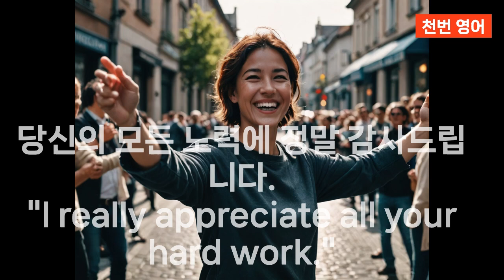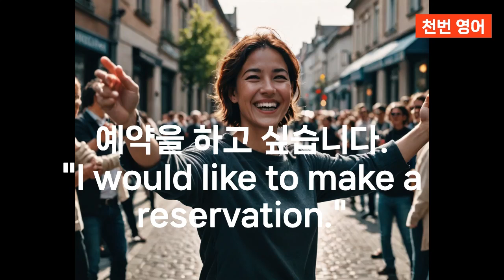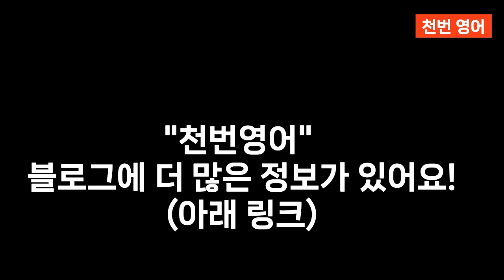[1000번반복] 5단X5 10문3 한국어 듣고 3초내에 영어로 할 수 있을 때까지 딱 10문장만!!! 이게 되면 영어고생 끝 행복 시작~~~~~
[1000번반복] 원어민영어 5단X5 10문3 한국어 듣고 3초내에 영어로 할 수 있을 때까지 딱 10문장만!!! 이게 되면 영어고생 끝 행복 시작

1000번 반복해서 들어요!!!